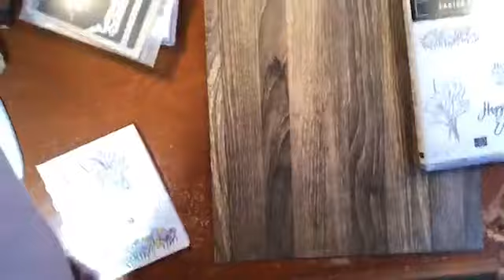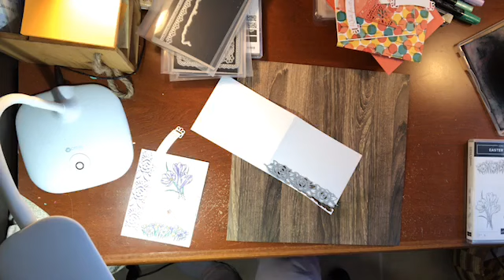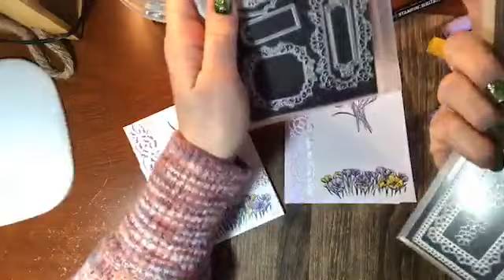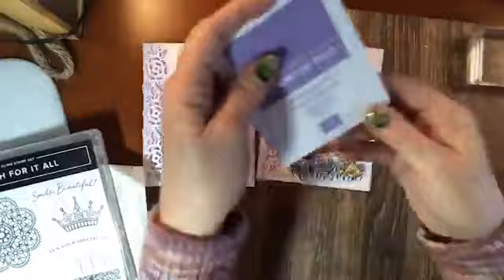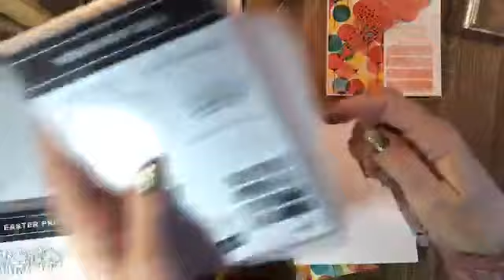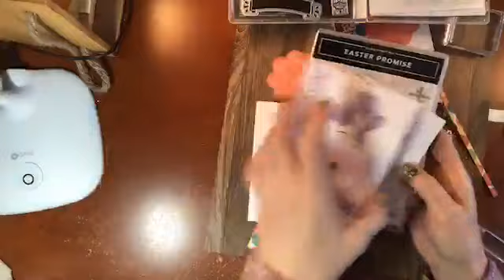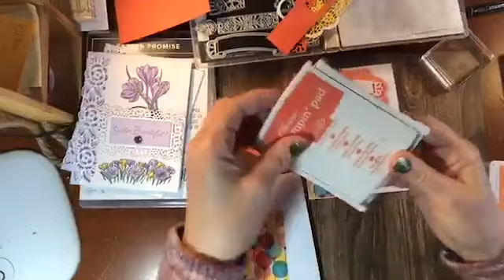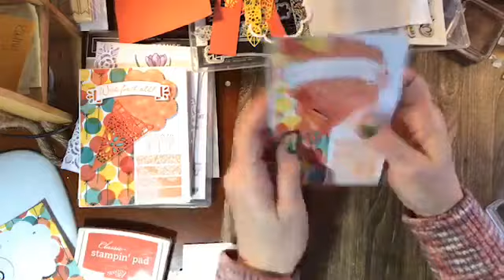Easter Promise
Two cards featuring Easter Promise and Wish For it All